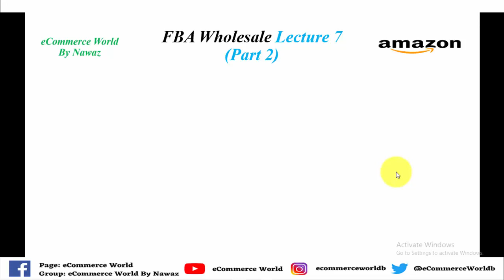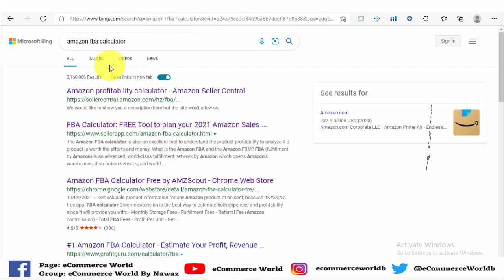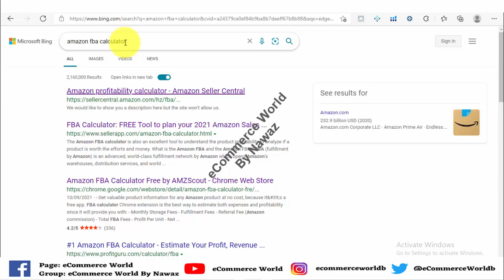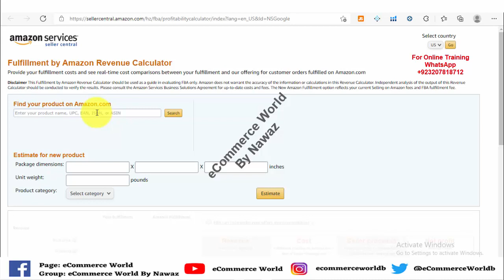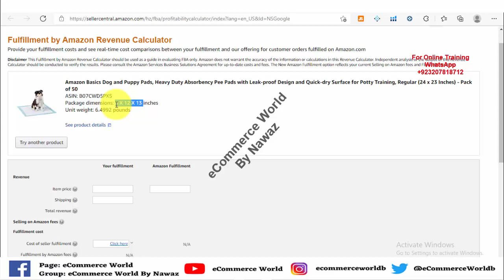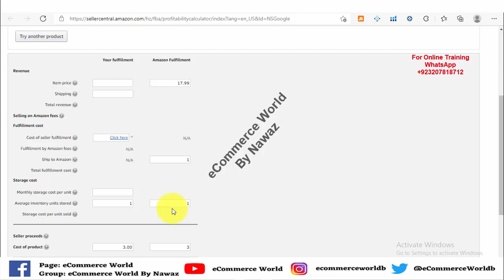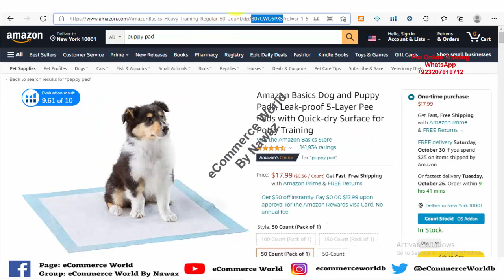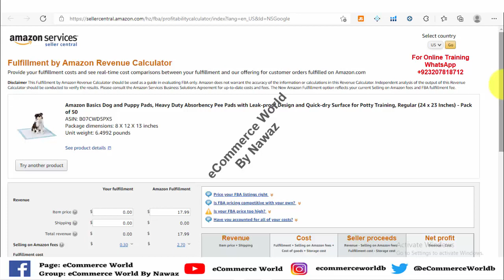Amazon FBA Wholesale Course | Amazon FBA Calculator | Amazon Profit Calculation | eCommerce World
Learn the Art of eCommerce in Local and International Markets .

.(Social Link).

Paid Training  (Live Sessions) Online On Zoom & Google Meet

Amazon Business Pakistan
What Is Amazon In Urdu/Hindi
How To Sell On Amazon From Pakistan In Urdu/Hindi
How To Make Money Online In Urdu
Amazon Virtual Assistant Full Course
Amazon Virtual Assistant Tutorial
Amazon Virtual Assistant By Nawaz
Amazon By Nawaz
Ecommerce World By Nawaz
Ecommerce World
Ecommerce
How To Create Amazon Seller Central Account In Urdu Hindi
How To Start Business On Amazon From Pakistan?
Amazon Proxy Marketing Full Course In Urdu Hindi
Amzon Proxy Marketing
Amazon Va
What Is Amazon Proxy Marketing Manager
Amazon In India Pakistan,
Amazon Free Course In Pakistan,
 Amazon Free Course Online,
Free Amazon Course Online Hindi,
 Amazon Virtual Assistant Kya Hota Hai,
Amazon Virtual Assistant Training,
Virtual Assistant Extreme Commerce,
 Amazon Boot Camp Course,
Amazon Virtual Assistant Training In Urdu Hindi,
Amazon Virtual Assistant Interview,
 Amazon Virtual Assistant Free Course,
 Amazon Business Explained In Hindi,
 Amazon Business Explained In Urdu,
Amazon University Free Courses,
Amazon Seller University,
Amazon Fba Course In Hindi,

How To Use Jungle Scout
How To Used Amazon Tools In Urdu
How To
How To Make Money Online